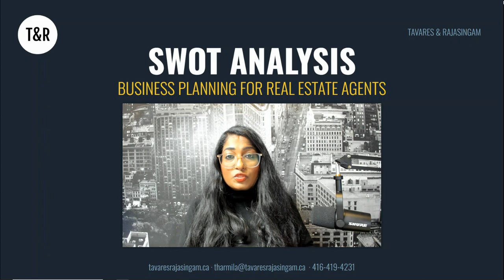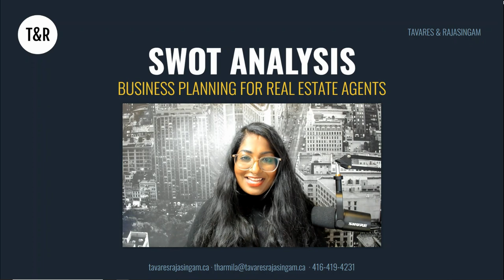How To Do A SWOT Analysis For Real Estate - Business Planning Tips For Real Estate Agents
SWOT analysis is a strategic planning tool that helps businesses identify your strengths, weaknesses, opportunities, and threats. By conducting a SWOT analysis, real estate businesses can gain a better understanding of the factors that may affect their operations and performance. This can help you make more informed decisions about how to allocate your resources and focus your efforts. For example, a real estate business might use a SWOT analysis to identify opportunities to expand into new markets, or to develop strategies for addressing potential threats, such as changes in the economic environment or new competitors entering the market. Overall, the goal of a SWOT analysis is to help businesses maximize their strengths and opportunities while minimizing your weaknesses and threats.

00:00 Intro
00:52 SWOT Analysis
01:33 What is a SWOT Analysis
02:22 Identify Weaknesses
02:55 Opportunities
04:02 Manage Threats
05:13 Fresh Perspectives
05:48 Strengths
07:18 Goals
16:08 Outro

THARMILA RAJASINGAM
Real Estate Agent at eXp Realty • Real Estate Marketer • Real Estate Investor

Book Recommendation for Realtors:
✔ Think and Grow Rich by Napoleon Hill
✔ Can't Hurt Me: Master Your Mind and Defy the Odds by David Goggins
✔ Secrets of the Millionaire Mind: Mastering the Inner Game of Wealth by T. Harv Eker
✔ Man's Search for Meaning by Viktor E. Frankl
✔ Exactly What to Say: For Real Estate Agents by Phil M Jones, Chris Smith, Jimmy Mackin

✔ FREE access to 5 PRIVATE mastermind calls weekly